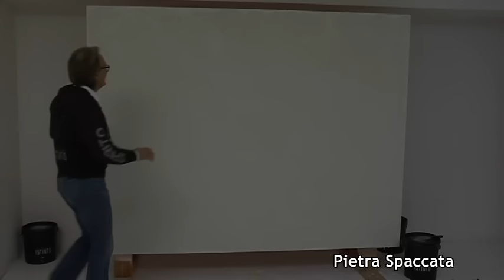ISTINTO - PIETRA SPACCATA COLORATA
| Due nuovi sistemi di finitura per pietra spaccata realizzati con Segui il Tuo Istinto. Un prodotto facile da usare che dà un effetto del tutto naturale e innovativo. Non è una resina ma un prodotto a calce, polveri di Marmo di diverse dimensioni sono i materiali di Segui il tuo Istinto. In questo video ti facciamo vedere come stendere Segui il tuo Istinto.

Ti aspettiamo nel nostro showroom in Via Pisani, 16 a Milano.